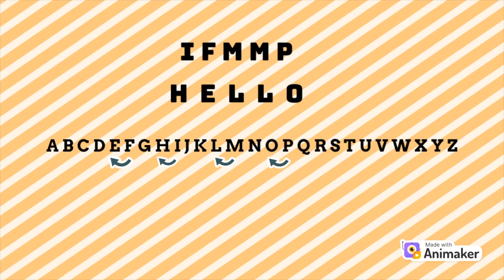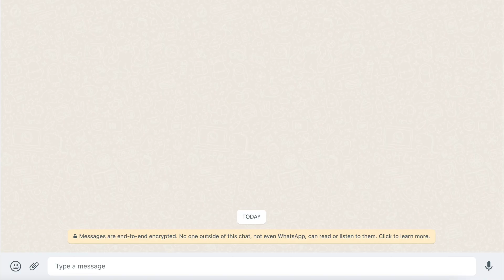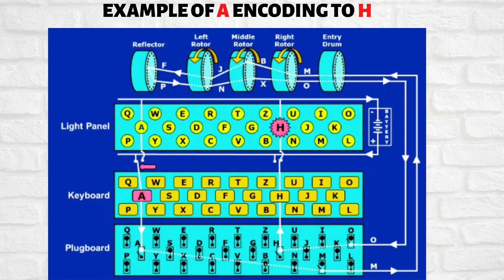Enigma in World War 2 - Part 1 | Encryption & Decryption | Prem Spotlight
This Video talks about Enigma device and its functioning in detail. It also talk how Germany used this device effectively in WW2.